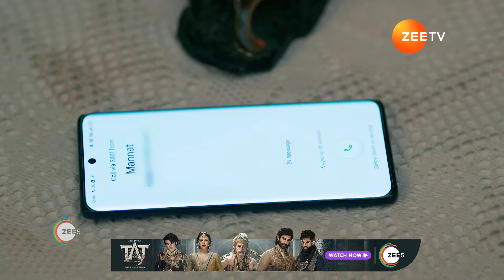क्या Lakshmi और Rishi फिरसे हो पाएंगे एक? | Best Of Zee TV | Catch Up Highlights Of The Day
Daily Digest: Unveiling Today's Zeetv Highlights

Everyone is worried about Paro, and gets to know that Lakshmi has taken her with her to South India. Will they go to find her?

Virat wants Amruta to go Goa with him for a business deal, but she refuses as her mother is more important to her than any business deal.  He tries his best to convince her.

R V is stuck with others in a hotel. A woman cries for water, and he tries to give her some water but the terrorists stop him. On the other hand, Purvi enters the place where the police are monitoring the hostages and the terrorists. Will they allow her to stay with them?

Anshuman's men are there in Preeta's house and allow no one to move from their place. Everyone feels helpless in front of them. Why are they here? Will anyone come to protect them?

Raina taunts Kian for being fatherless and he becomes sad because he will not be able to enter the father's day competition. Aryaman feels him.

Yug enters Mohan's Baraat and Radhika is worried because Yug is unaware of Mohan and Radhika's past. What will happen next?

About Zee Tv shows:

Bhagya Lakshmi is an Indian Hindi-language Indian TV serial which premiered from 3 August 2021 on Zee TV
About the show:Lakshmi's life takes an unexpected turn when her family gets her married to a rich businessman, Rishi Oberoi. However, she is feeling betrayed when she learns the truth about her marriage.

Kaise Mujhe Tum Mil Gaye is an Indian Hindi-language romantic drama television series that aired from 27 November 2023 onwards on Zee TV.
About the show: Amruta is a romantic person who believes in the bond of love and marriage, while Virat bears the scars of a broken relationship. Will this contrasting duo fall in love against all odds?

Kumkum Bhagya is an Indian Hindi-language drama television series that premiered on 15 April 2014 on Zee TV.
About the show: Poorvi and her sister Khushi are stark opposites, but they share a strong bond. However, Poorvi’s marriage with Rajvansh brings about an unexpected turn of events in the sisters’ lives.

Kundali Bhagya is an Indian Hindi-language romantic drama television series premiered on 12 July 2017 on Zee TV.
About the show: Karan and Preeta have been separated for 20 years. An amnesiac Preeta lives with her son, Rajveer, while Karan is with their other son Shourya. A determined Rajveer promises to give Preeta justice.

Main Hoon Saath Tere is an Indian Hindi-language romantic drama television series that aired from 29 April 2024 on Zee TV.
About the show: As a single mother, Janvi’s life revolves around her son, Kian. Aryaman shares a strained relationship with his father but develops a bond with Kian. Will he fill the void in Janvi and Kian’s lives?

Pyar Ka Pehla Naam: Radha Mohan is an Indian Hindi-language supernatural romantic drama television series that was premiered from 2 May 2022 on Zee TV.
About the show: Mohan, a charming flute player, turns bitter after the death of his wife Tulsi. Radha, who has loved him since their childhood, decides to bring back hope and happiness in his life.

Pyaar Ka Pehla Adhyaya: Shiv Shakti  is an Indian Hindi-language romantic drama television series that premiered on 3 July 2023 on Zee TV.
About the show: Shiv has a rewarding career as a doctor, but his personal life is in tatters. Shakti, an orphan, is a nurturer by nature. Will Shakti heal a broken Shiv?

Rabb se Hai Dua: Rabb Se Hai Dua is an Indian Hindi-language drama television series that premiered on 28 November 2022 on Zee TV.